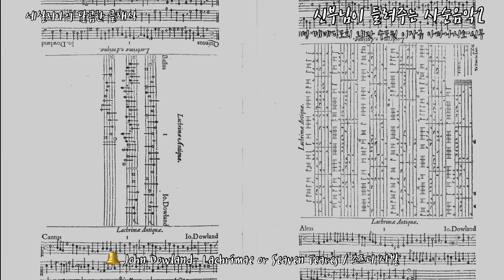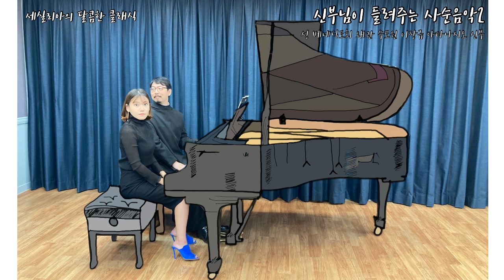신부님이 들려주는 사순음악 2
주일 밤 10시 [세실리아의 달콤한 클래식]
3월 게스트 이장규 아타나시오 신부님께서 선곡해오신 사순음악들입니다.

사순시기 동안 음악과 함께 주님의 고난을 묵상해 보셨으면 좋겠습니다.

*본 영상은 지난 3/14(일) 방송분을 편집한 것입니다.

[선곡표]
3월 게스트 이장규 아타나시오 신부님께서 선곡해오신 사순음악들입니다.

[선곡표]
1. 05:48 John Dowland- Lachrimae or Seaven Teares/조르디 사발

2. 14:40 Girolamo Frescobaldi- Toccata durezze e ligature/Roberto Loreggian

3. 24:25 하인리히 비버 – Missa Salisburgensis중 Agnus Dei
 /Reinhard Goebel, Musica Antiqua Köln,Gabrieli Consort

[세실리아의 달콤한 클래식] 듣는 방법 (*매 주일 밤 10시)
- 라디오 주파수 부산101.1MHz, 녹산 101.5MHz, 울산 94.3MHz
- 어플리케이션 'CPBC빵' 설치 후 부산 지역선택
- 부산가톨릭평화방송 홈페이지 )접속 후 우측 'ON-AIR 방송듣기' 클릭